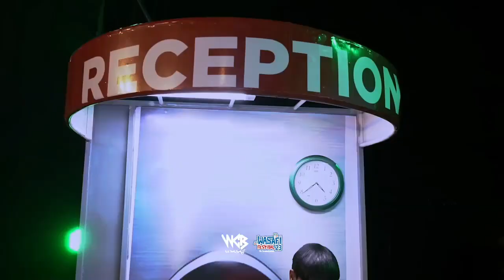Video: Kumbe DIAMOND Hakuwa MGONJWA/ Alidanganya/ Kaingia Na HOSPITAL Jukwaani